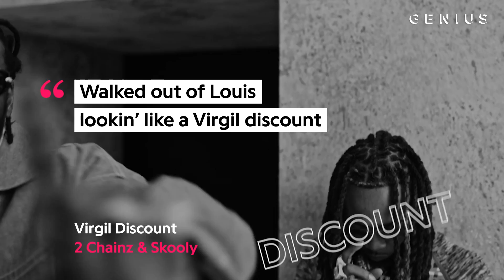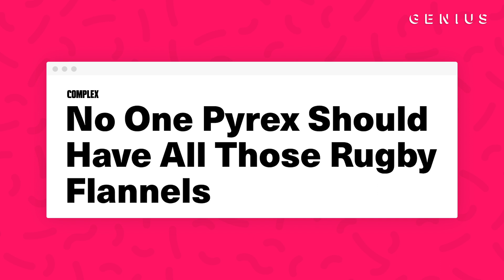How Virgil Abloh Influences Hip-Hop Without Rapping | Genius News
Virgil Abloh has reigned as one of hip-hop’s favorite fashion designers for years now. From his beginnings working with fellow Chicago native Kanye West to his international fashion brand Off-White, Virgil has managed to become your favorite rapper’s favorite designer.

CREDITS
Russel Abad, Producer/Editor